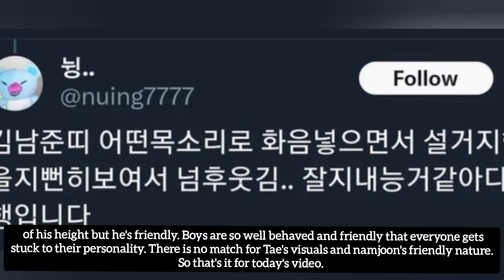OMG! Taehyung is so pretty that soldiers get captivated, Namjoon is so friendly nature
Taehyung is so pretty that soldiers get captivated, Namjoon is so friendly nature